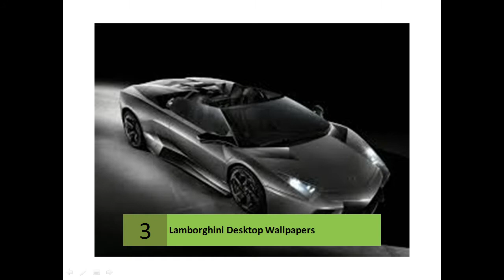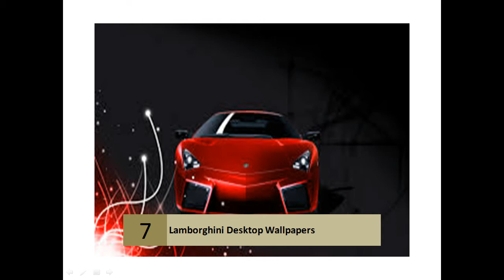Selected Lamborghini Desktop Wallpapers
Lamborghini Desktop Wallpapers

  WallpapersWide.com | Lamborghini HD Desktop ...
    Lamborghini HD Desktop Wallpapers for Widescreen, Fullscreen, High Definition, Dual Monitors, Mobile | Page 1.
    Lamborghini Wallpapers - Page 1 - HD Wallpapers
    Lamborghini HD Wallpapers in High Quality HD and Widescreen ... HD Quality desktop wallpapers for your HD & Widescreen monitor resolutions for FREE!
    Lamborghini Desktop Wallpapers - Full HD wallpaper search
    Lamborghini Desktop Wallpapers - Lamborghini desktop wallpapers - 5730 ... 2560 x 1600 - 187k - jpg 1747 Lamborghini Aventador Black Wallpaper Hd ...
    Lamborghini - Car Wallpapers
    Lamborghini HD Car Wallpapers,Pictures.Download Free Lamborghini Car Wallpapers,Lamborghini reventon,Lamborghini gallardo,Lamborghini murcielago ...
    ‎2013 Lamborghini Gallardo ... - ‎2014 Lamborghini Huracan LP ...
    Lamborghini wallpapers and high resolution pictures
    A new era is beginning for Automobili Lamborghini and the luxury super sports car segment: with the brand new Huracán Lamborghini is not only presenting the ...
    Lamborghini Aventador pictures on HD wallpapers.Only ...
    All models of Lamborghini have been specially selected so that everyone can ... cars just for you on wallpaper backgrounds, Lamborghini pictures with Aventador.
    Car Wallpapers -- Free Desktop Wallpapers of Cars ...
    Free car wallpapers for your desktop background. Pictures of sports ... Browse and download these free car wallpapers. ... 2007 Lamborghini Murcielago LP640